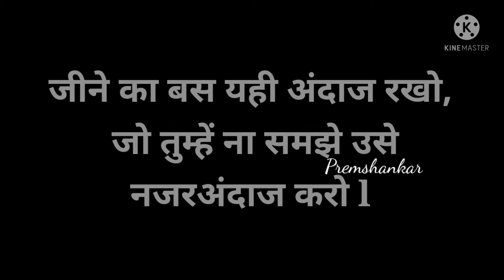जीने का बस यही अंदाज रखो motivation video new video motivation study motivation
motivation video motivation video study motivation UPSC motivation motivation video motivation study motivation motivation motivation
 motivation status
 study motivation
 UPSC motivation